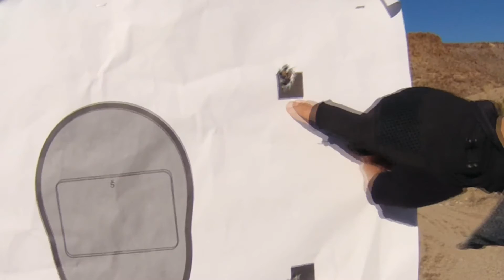1 square inch ragged hole drill with Glock 17 at 5 yards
Great drill to focus on the basic of marksmanship with handgun: shooting 5 rounds from standing in 1 square inch. This is called the ragged hole drill . I am using my Glock 17 at 5 yards with wolf steel case ammo.